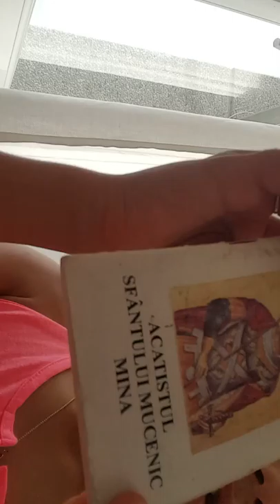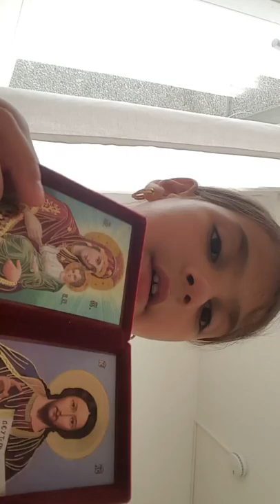30 iunie 2017